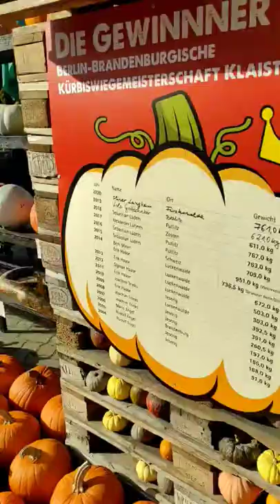100 different kinds of pumpkins in Berlin pumpkins fest .